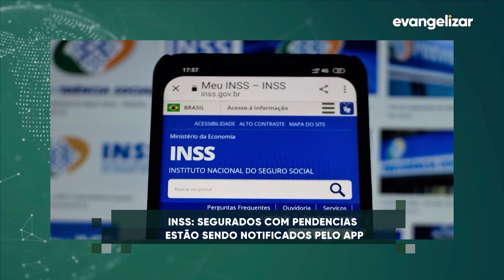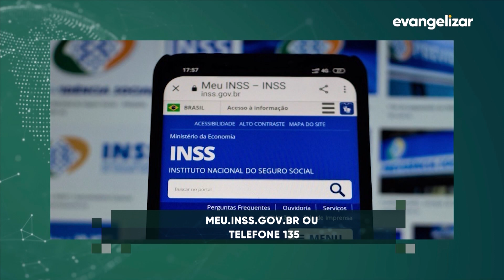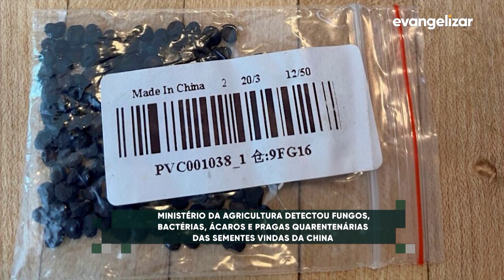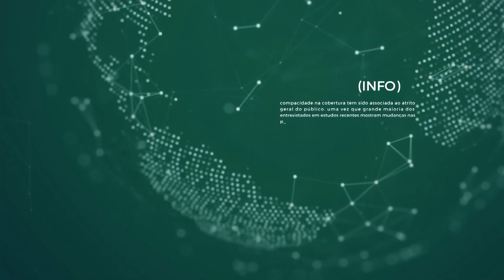Boletim Pauta Aberta | #216 | 07/10/20 [CC]